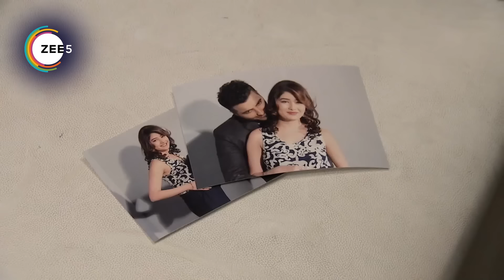Kumkum Bhagya - Quick Recap 472_473_474 - Zarina, Kirpal Singh, Jamila - Zee TV